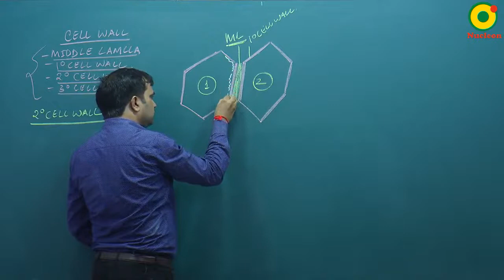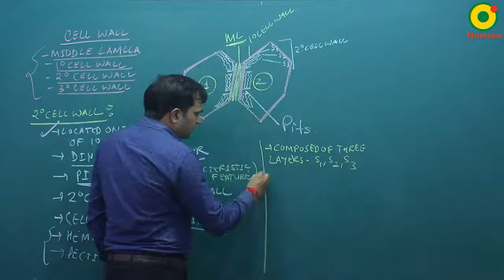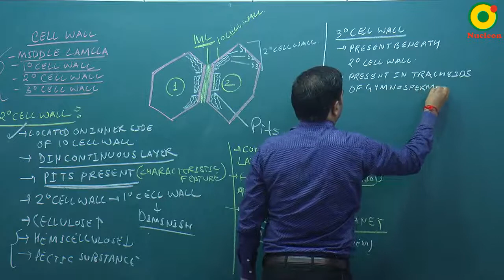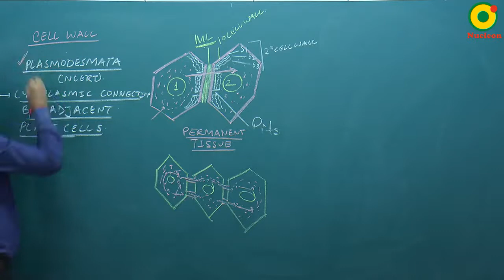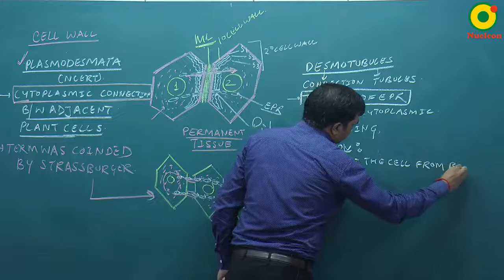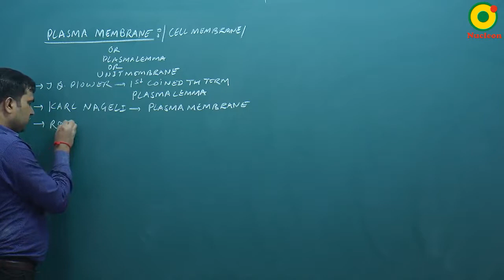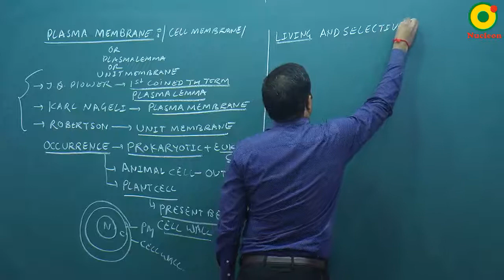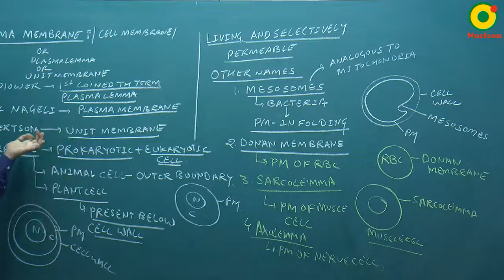Cell Biology-04 By NKT Sir @ NUCLEON NEET Biology KOTA